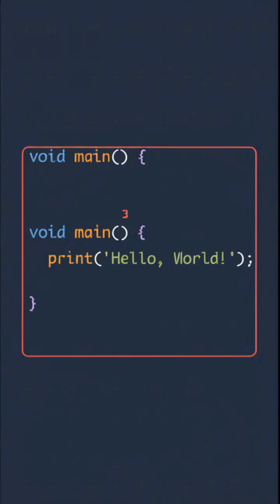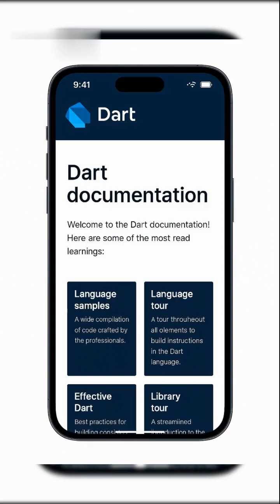Introducing Dart: The Future of App Development | Flutter by Prakash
Introducing Dart: The Future of App Development

In this video, we explore Dart, the programming language powering Flutter, and why it’s shaping the future of app development.
From mobile to web and desktop apps, Dart makes building high-performance applications faster and easier.

🔹 What you'll learn:

Why Dart is perfect for modern app development

Key features that make Dart stand out

How Dart works with Flutter for cross-platform apps

Future possibilities for Dart in the developer ecosystem

📌 Whether you're a beginner or an experienced developer, this video will help you understand why Dart is the go-to language for building beautiful and powerful apps.

💬 Share your thoughts: What’s your favorite Dart feature? Let’s discuss in the comments!